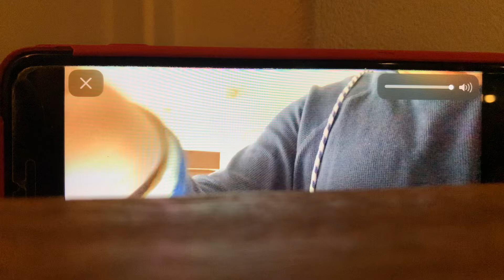ABC Kids with Jono Soundtrack Part 16